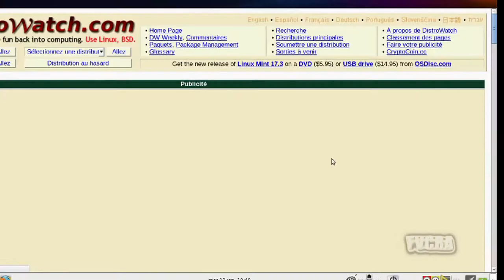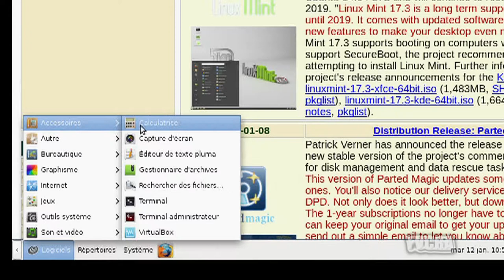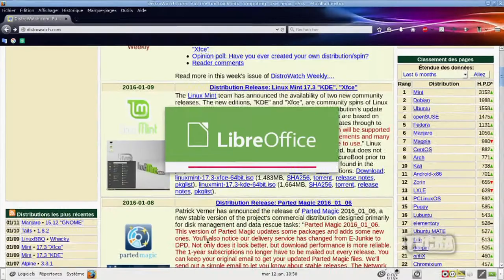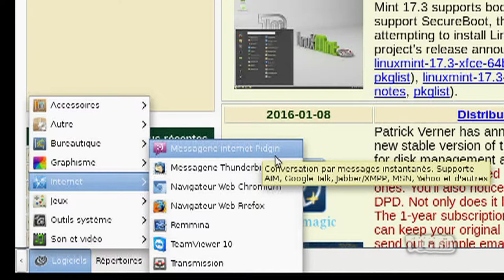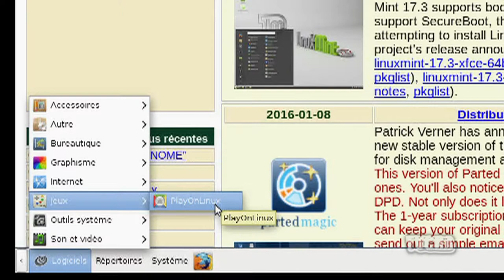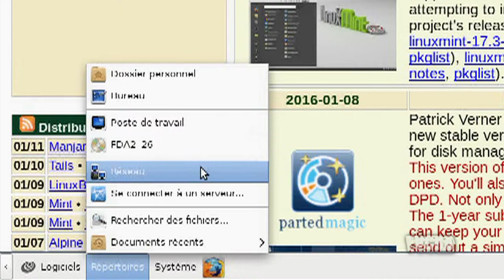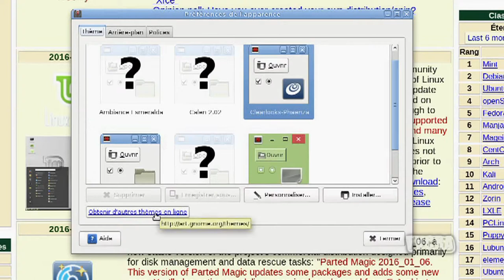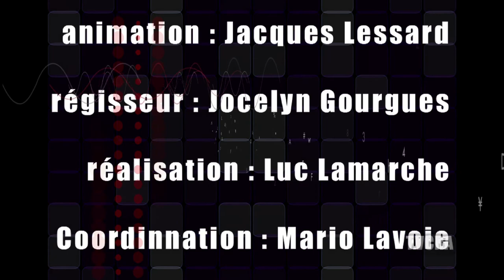Prendre plaisir à l'informatique 019/ 8 février 2016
Familiarisation à l’environnement bureau de Linux.